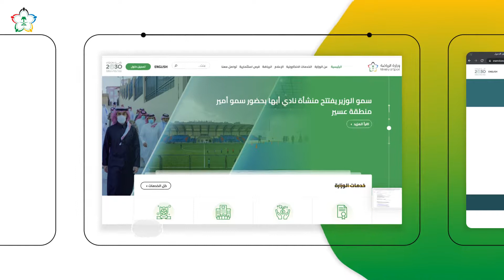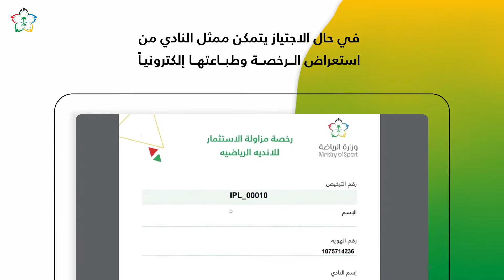خطوات استخراج رخصة "مزاولة الاستثمار" لمدارء الاستثمار في الأندية الرياضية إلكترونيًا